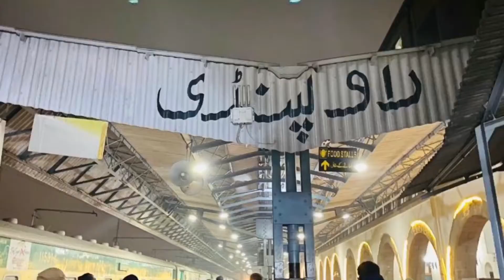Hyderabad to Islamabad | Train journey🚊 | exploring to Pakistan 🇵🇰 | Trip with friends | vlog 16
This vlog is about our Train 🚂 Journey to Rawalpindi from hyderabad exploring Pakistan in Winter season .

Kindly use your headphones to listen clear sound of vlog

All the music that use is all rights and credit goes to there original creator if someone have any objections related with your music kindly contact me in Private I will definitely work on It .

Kindly also follow us on These platform